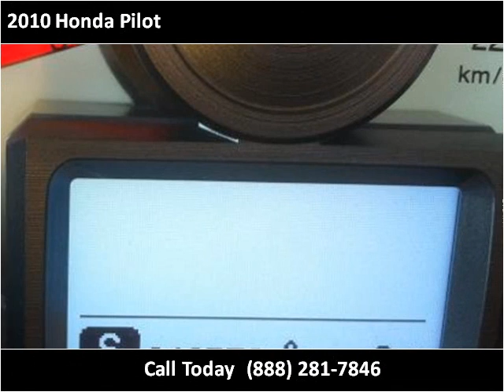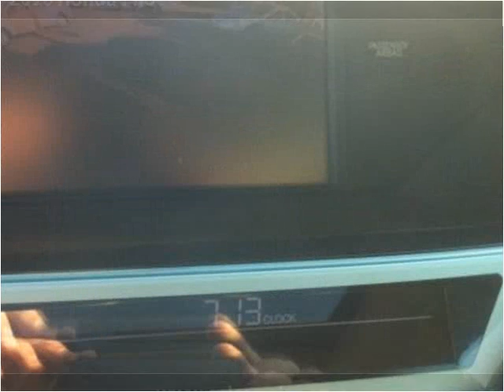2010 Honda Pilot Used Cars Shepherdsville, Mt. Washington, B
This 2010 Honda Pilot is available from Craig and Landreth Cars - Shepherdsville.